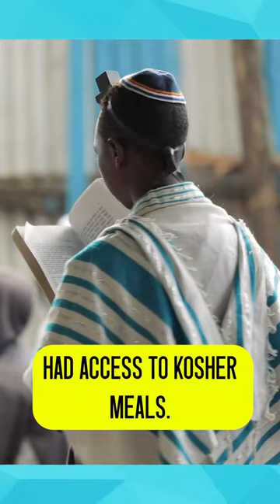Hungry for bagels 🥯 🥯? They’re popping up in some unlikely spots!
We all know what you’re hungry for; Bagels 🥯 🥯. The universal Jewish staple is continuing to make its way into all cultures. Schmear and all.
There’s no beer at the World Cup in Qatar, but there are kosher bagels
JLTV is the only English language television network in the world that provides high-quality, Jewish-inspired programming for audiences of all faiths who share an interest in the Jewish experience and the State of Israel. JLTV is the destination for Jewish and Israeli Americans seeking news and information about the Jewish Community in the U.S., as well as Christian and other supporters of Jews and the State of Israel, offering cultural and religious Jewish content across genres.

JLTV provides an array of programs across genres inspired by the Jewish experience and Israel. JLTV entertains audiences of all faiths.